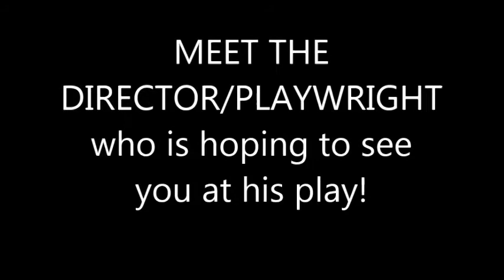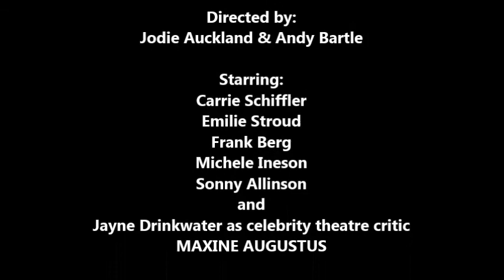Mounting Sex In The Afternoon Zone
Written by celebrated Canadian author Caroline Russell-King. Directed by the comedic genius duo of Jodie Auckland and Andy Bartle. Starring Carrie Schiffler,Emilie Stroud, Frank Berg, Sonny Allinson, Michele Ineson and featuring Jayne Drinkwater as celebrated theatre critic MAXINE AUGUSTUS.